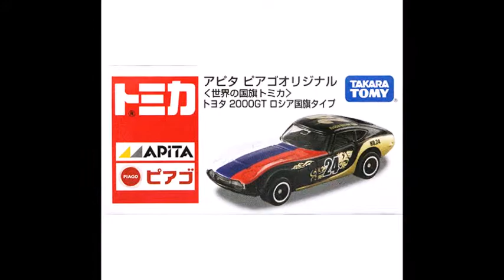アピタ ピアゴオリジナル 世界の国旗トミカ トヨタ2001GT ロシア国旗タイプタイプ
Die-cast Car Collection Unboxing Apita Piago Original Toyota 2001GT Russia Flag Style Type
タカラトミー トミカ「アピタ ピアゴオリジナル 世界の国旗トミカ トヨタ2001GT ロシア国旗タイプタイプ」のご紹介♪

撮影用カメラ：
 Canon EOS-Kiss x7i(デジタル一眼レフカメラ）
 Sony HDR-CX590V（ビデオカメラ）

使用BGM
DOVA-SYNDROME
甘茶の音楽工房
より